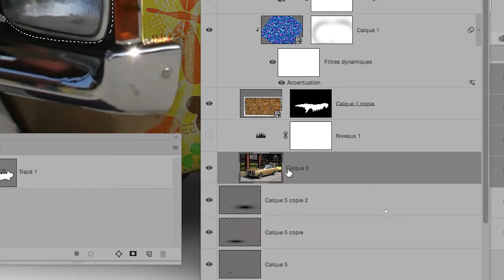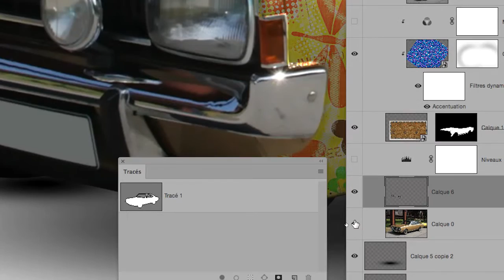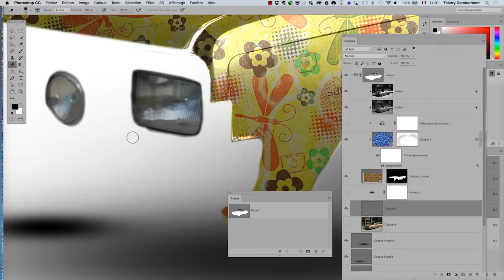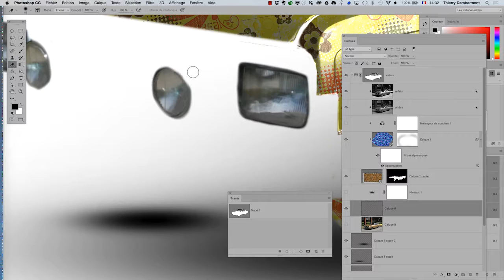Photoshop photographes Serie 5 fevrier 2016 part 25 720 04min